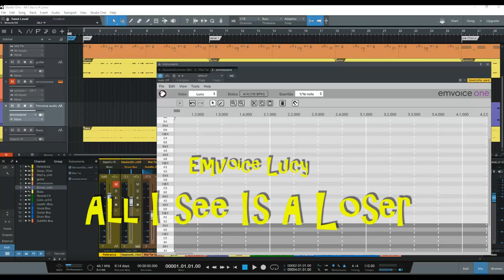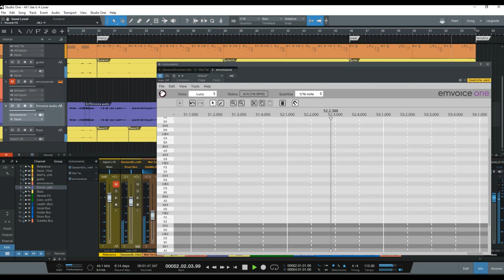Emvoice Lucy: All I See Is a Loser (Finish this song!)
I'm having a boatload of fun playing around with the Emvoice beta! I really like this Lucy voice. She reminds me of Dido!

So, I created this "insult" song that is only half-finished. Verse and Chorus. I challenge anyone to finish it with your "answer" to Lucy! Defend Miku's honor!

Grab the Emvoice VST beta at

Song is 115 BPM and in the Key of C Major

Lyrics

all I see is a big-time loser

All you ever do
is play games on your stupid computer

You don't even have a job
you lounge around the house all day,
dressed like a slob

It's no wonder you're still a virgin
not much hope for a better version

At least take a shower, you stink

Take your comic books and figurines
blow them all up into smithereens
Time to put on some grown-up pants
leave behind this sad loser's dance

Hate to tell you but Miku isn't real
don't expect her to cook you a meal
go out and make some actual friends
this waifu nonsense has got to end